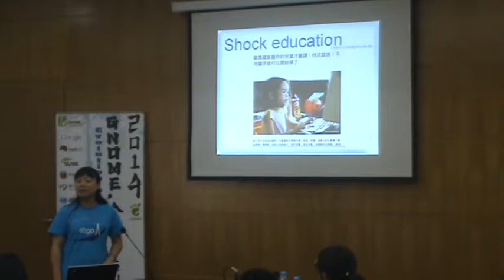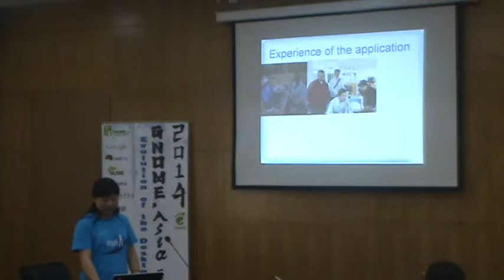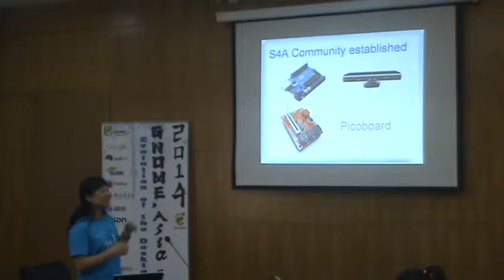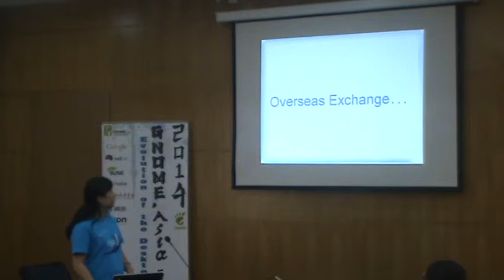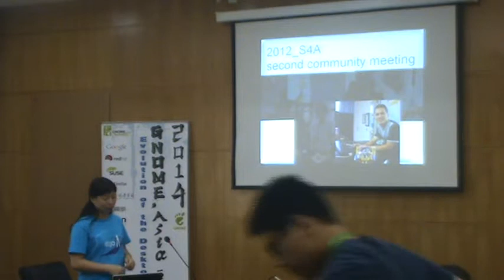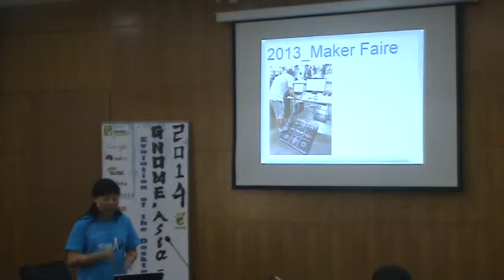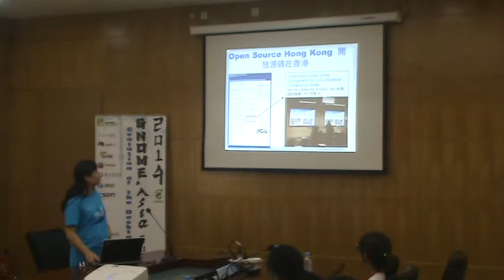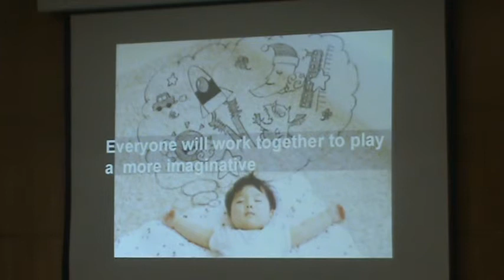Integrating Open-source Hardware into School Curricula-Ms. Kai-ju Tsai